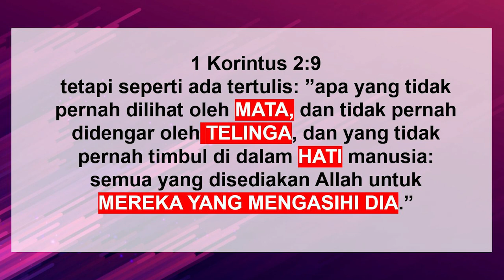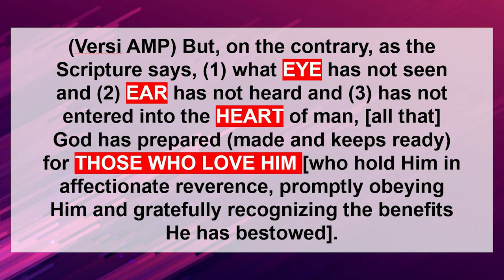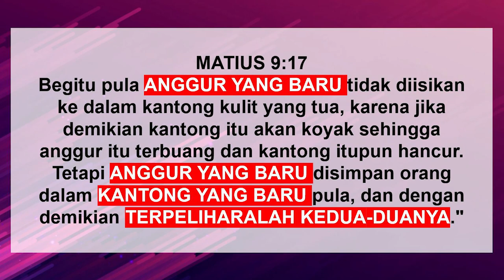Ps Petrus Hadi - 1 Korintus 2:9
1 Korintus 2:9 adalah berkat yang Tuhan berikan untuk kita di 2021 ini. Ini bukan hal mudah karena syaratnya kita harus mengasihi Tuhan, juga harus menyediakan kantong yang baru, serta iman yang harus diupgrade. Di titik ini Tuhan dapat bawa kita ke hal-hal yang  kita tidak suka namun Tuhan suka. Untuk itu, dalam menerima hal-hal baru dari Tuhan ini, kita harus simpan segala perkara  dalam hati dan merenungkannya. Tidak cukup, kita juga harus mengurapi diri kita terutama "Perabot kemah suci yang diurapi" seperti yang tertulis di Keluaran 40:9.

Prayer Request (Dukungan Doa):
Phone / Whatsapp

Terima kasih.